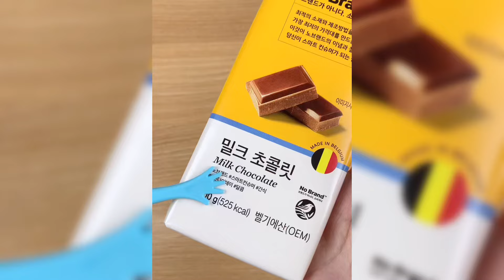2가지 재료로 만든 초콜릿 쿠키 튜토리얼 2 Ingredients Chocolate Cookies Tutorial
재료 : 초콜릿, 박력분 2큰술
전자렌지로 30초씩 3번 돌립니다.
Ingredients: Chocolate, 2 tbsp soft flour
Microwave 3 times for 30 seconds.